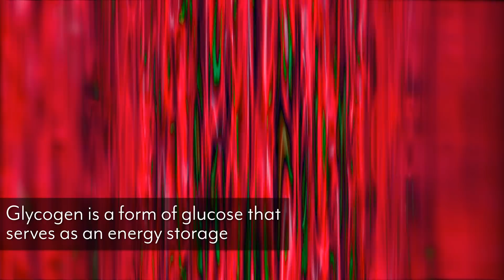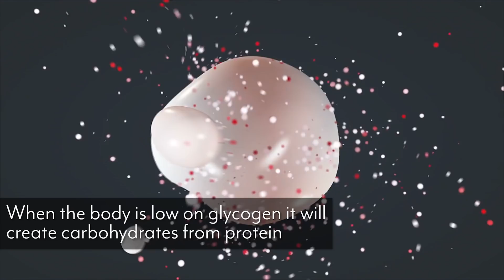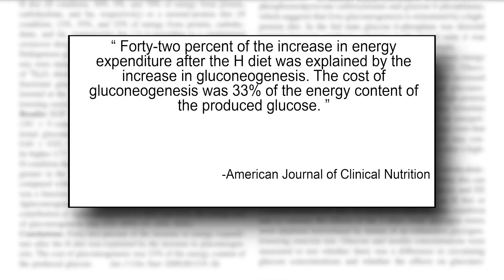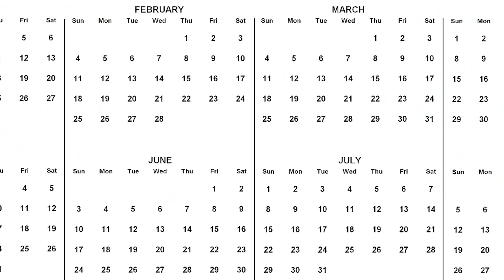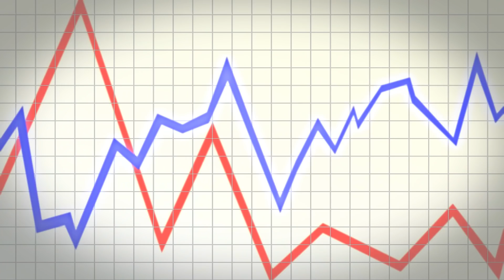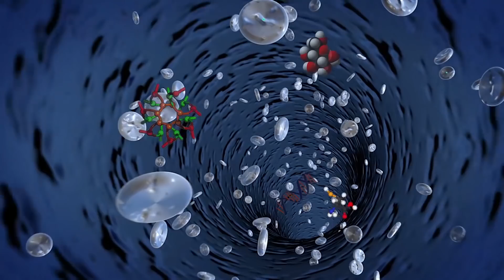Keto Diet Mistakes: High Protein Levels May Kick You Out of Ketosis- Thomas Delauer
Keto Diet Mistakes: High Protein Levels May Kick You Out of Ketosis- Thomas Delauer… The reason too much protein is bad for ketosis is because our bodies have a fundamental energy process called gluconeogenesis - translates to  “the making of (genesis) new (neo) sugar (gluco.)” During gluconeogenesis, the liver (and occasionally the kidneys) turns non-sugar compounds like amino acids (the building blocks of protein), lactate, and glycerol into sugar that the body uses a fuel. When glycogen is low, protein intake is high, or the body is under stress, amino acids from your meals and your muscle become one of your main energy sources.

Gluconeogenesis and Your Liver:
As mentioned, the process of gluconeogenesis takes place primarily in the liver, where glucose is made from amino acids (protein), glycerol (the backbone of triglycerides, the primary fat storage molecule), and glucose metabolism intermediaries like lactate and pyruvate. Lactate is produced by a breakdown of muscle tissue and sent to the liver through the bloodstream - at night, when we haven't eaten for several hours, the body begins to manufacture glucose using gluconeogenesis.

Study:
A study published in the American Journal of Clinical Nutrition looked at the effects of gluconeogenesis and energy expenditure after a high-protein, carbohydrate-free diet.
Wanted to see whether a high-protein, carbohydrate-free diet (H diet) increases gluconeogenesis and whether this can explain the increase in EE (energy expenditure.)
10 healthy men received a high protein, low carb diet (30%, 0%, and 70% of energy from protein, carbohydrate, and fat, respectively) or a normal-protein diet (12%, 55%, and 33% of energy from protein, carb, and fat, respectively) for 1.5 days.
Endogenous glucose production (EGP) was lower in the high protein, low carb group than in the normal protein, higher carb group.
However, researchers found that there was a 42% of the increase in energy expenditure after the high protein, low carb diet, explained by the increase in gluconeogenesis - the cost of gluconeogenesis was 33% of the energy content of the produced glucose.
Concluded: With the high protein, low carb diet, the contribution of increased gluconeogenesis to increased energy expenditure (EE) was 42%. Although, other energy-requiring pathways in protein metabolism, such as protein synthesis, may contribute to the increase in EE after a high-protein diet, the results of the study showed that gluconeogenesis contributes to a major part (42%) of the increased EE.

References:
1) Gluconeogenesis. (2016, July 21).
2) How I Fixed The Biggest Ketosis Mistakes - Perfect Keto. (2017, January 29).
3) How Too Much Protein is Bad for Ketosis - Perfect Keto. (2018, January 1).
4) Veldhorst MA , et al. (n.d.). Gluconeogenesis and energy expenditure after a high-protein, carbohydrate-free diet. - PubMed - NCBI.